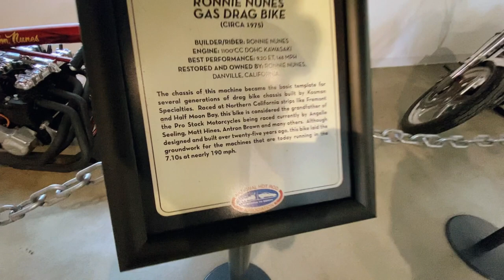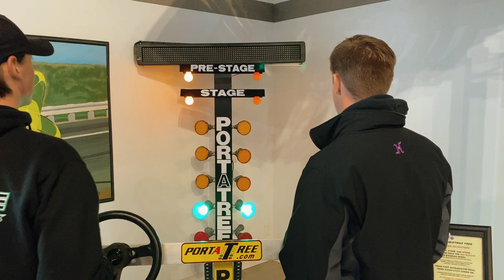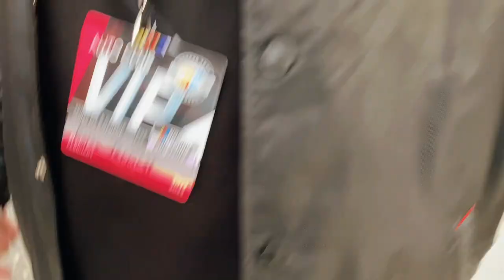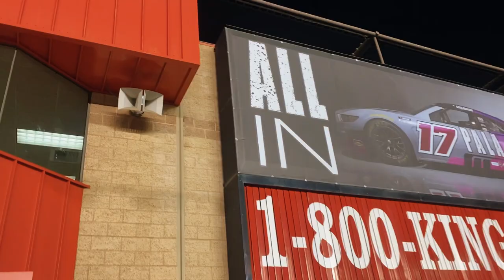snowing in SoCal (NASCAR in Fontana) - EP 006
cameos from
Ryan Ellis
Lil Aaron
Tighe Eshleman
Joey Gase
Patrick Emerling